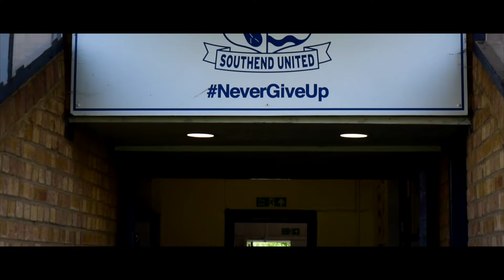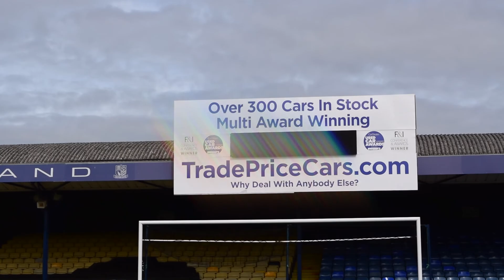Southend United FC - First Cars vs Dream Cars?! -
Trade Price Cars continue to be the proud sponsors of Southend United Football Club and we were of course invited to the Official Team Photo shoot.

We took full advantage of the opportunity and grabbed a few players for a bit of car related banter!

We asked the players, staff and manager Chris Powell what their first car was and their dream cars were. We got some interesting answers.

Video features...

John White , Stephen Hendrie, Nathan Bishop, Michael Turner, Scott Carson (Kit Manager), Shawn McCoulsky, Chris Powell (Manager), Simon Cox, Ted Smith, Stephen Mclaughlin, Michael Kightly, Jason Demetriou, Tom Hopper, Sam Manton, Mark Oxley, Timothee Dieng